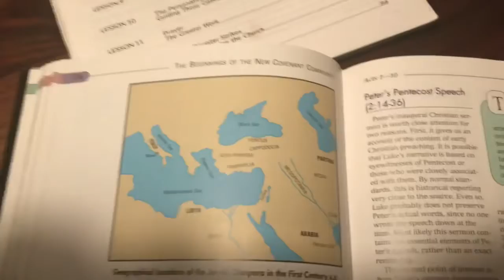Preteen and Youth 5-24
Foundry has continued to support Sunday School with free materials. Here is the URL for this week's activity sheet.